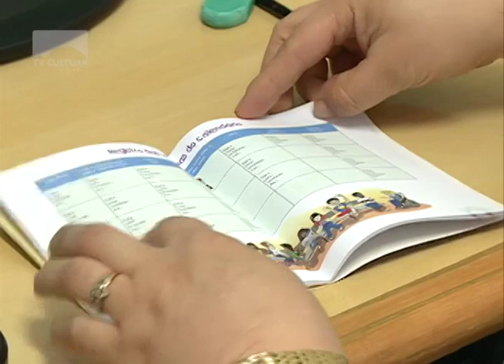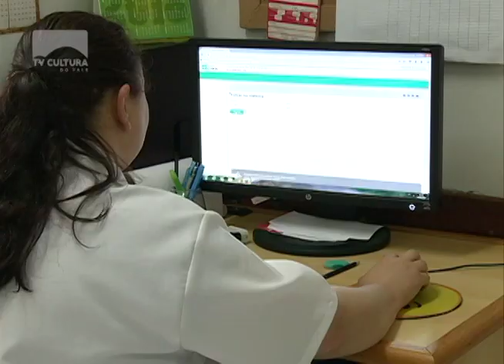16 mat rs registra redução na mortalidade infantil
O Rio Grande do Sul registra uma redução histórica na mortalidade infantil segundo a Sociedade de Pediatria.  Se continuar com a média atual, o estado vai terminar o ano com menos de 10 mortes a cada mil nascimentos.